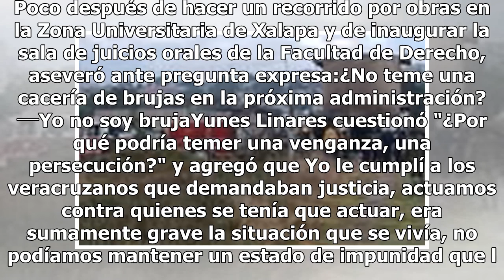"No soy bruja" dice Yunes ante amenazas de 'cacería' en su contra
Xalapa, Ver.- El gobernador Miguel Ángel Yunes Linares declinó abordar el tema de la investigación que tiene en su contra la Procuraduría General de la República. Poco después de hacer un recorrido por obras en la Zona Universitaria de Xalapa y de inaugurar la sala de juicios orales de la Facultad d...